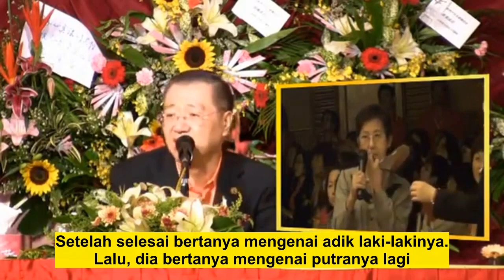Semoga Totem Ini, Bisa Tercerahkan, Memperbaiki Diri, Membaca Paritta Mengkikis Karma